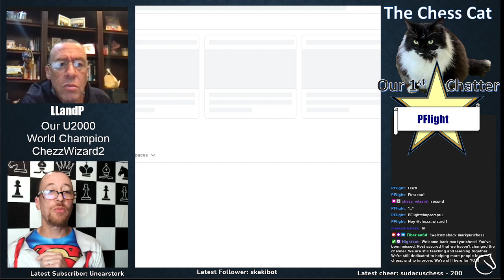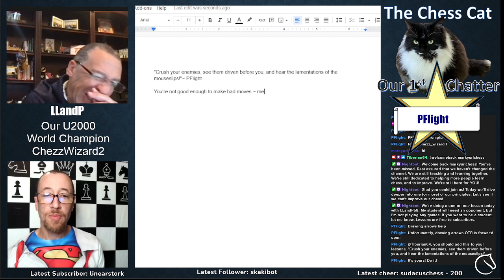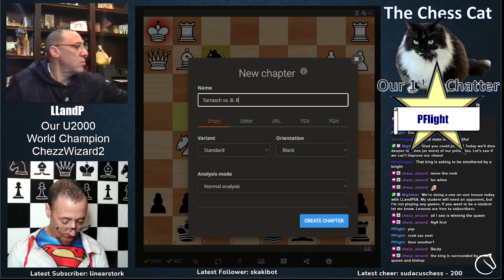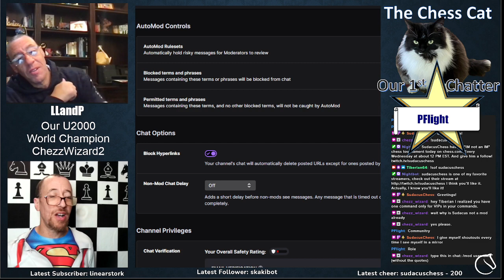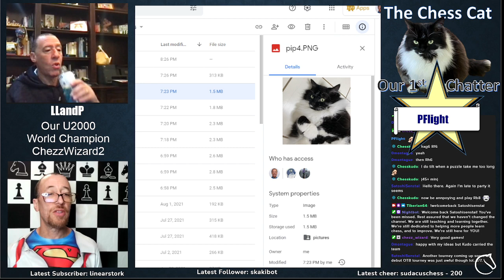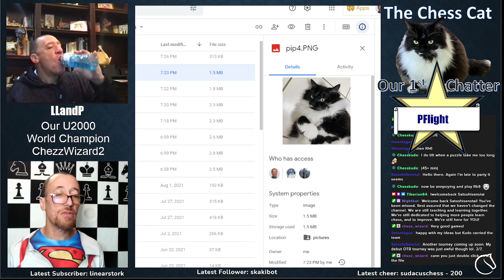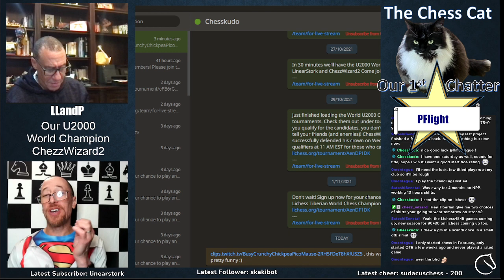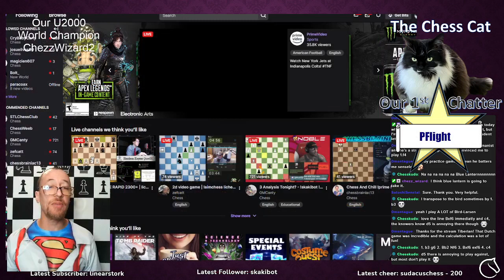Impromptu Chess - planning in chess with LLandP58 (lichess.org)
An impromptu stream with my bro, LLandP58.